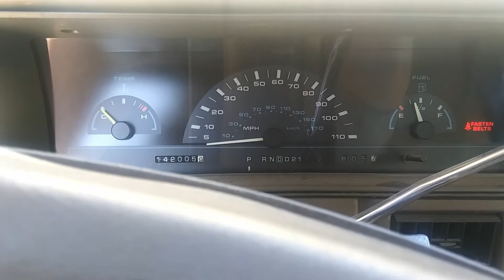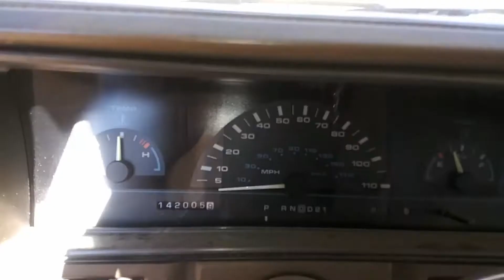Oldsmobile ciera 1994 coldstart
starting a grandpa car, at first it died while cranking i charged it and attempted again